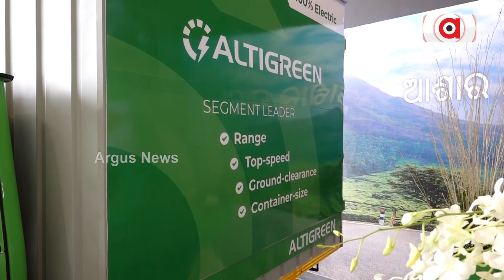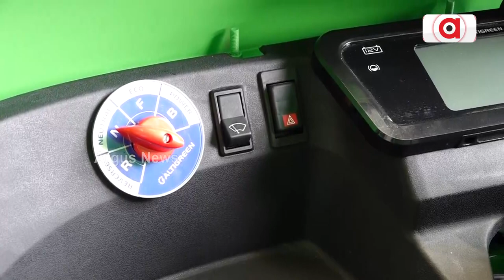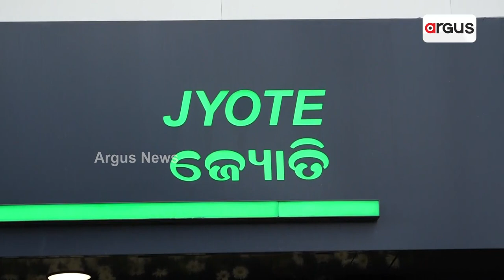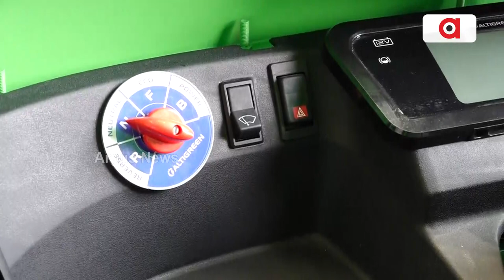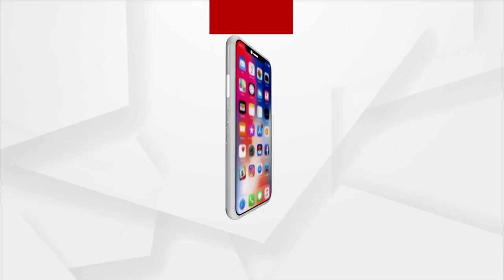Alti Green Inaugurated In Odisha